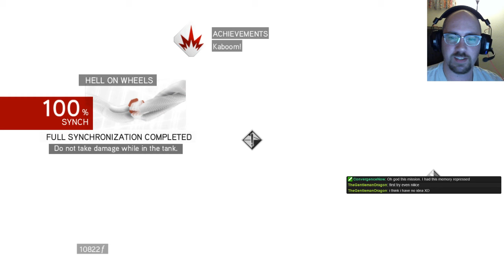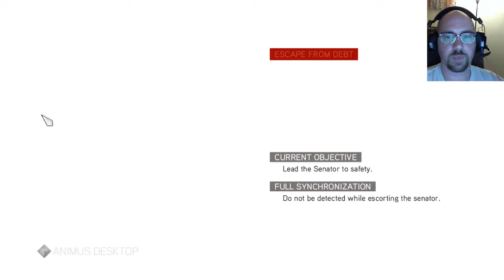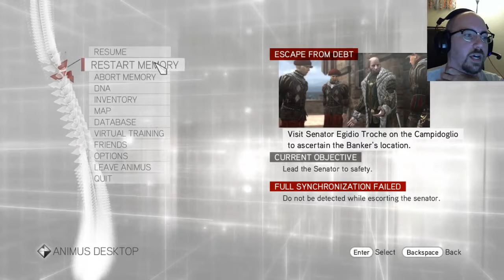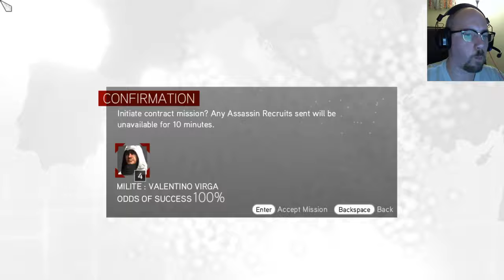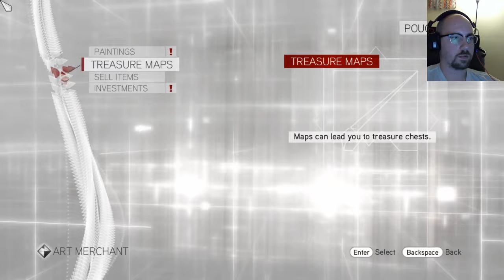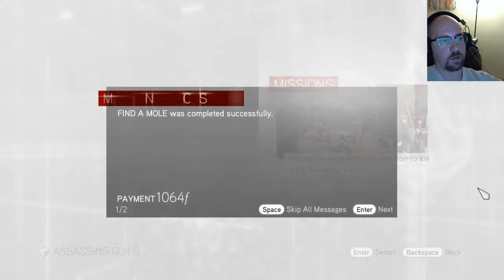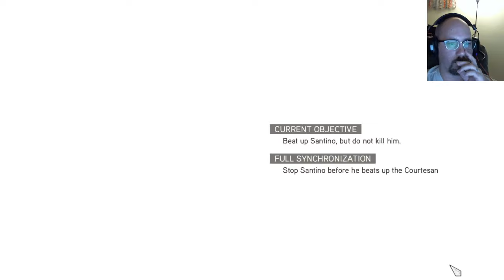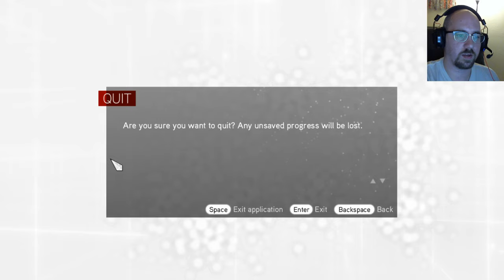Assassin's Creed: Brotherhood - Full Sync (004)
Video from my Twitch stream of Assassin's Creed: Brotherhood (Full Sync).